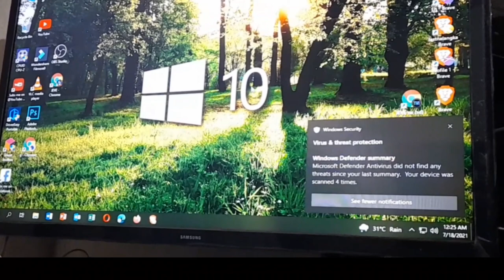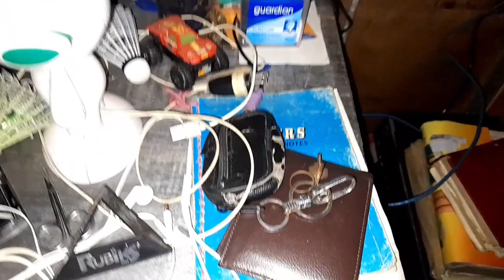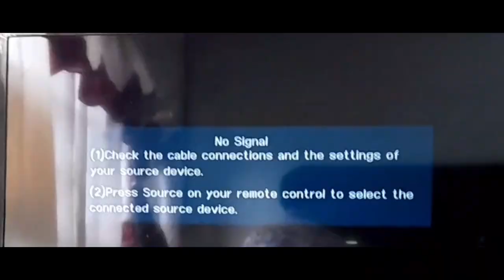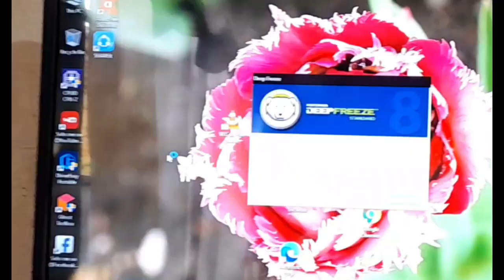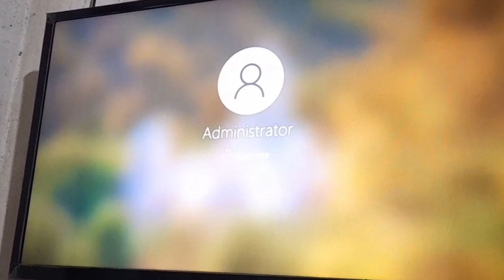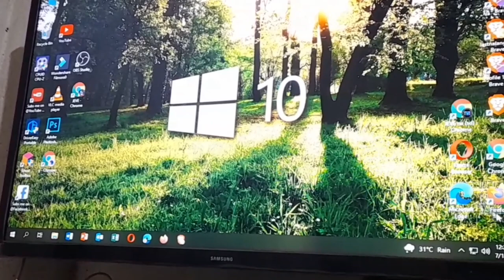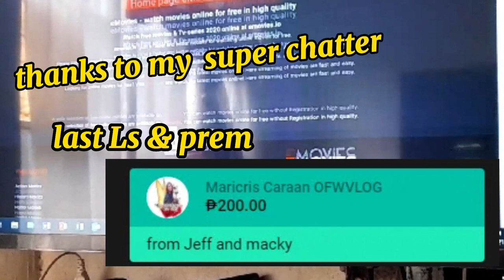DIY, turn your TV into PC using HDMI cable / windows10 on TV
windows10 on Tv